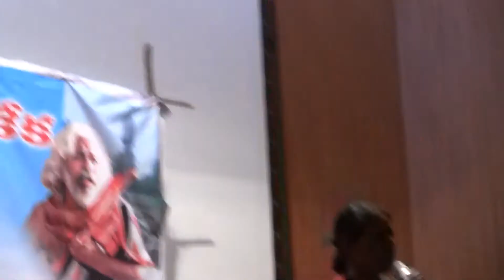Telangana "Vidhyardhi Poru Keka" at HCU 13